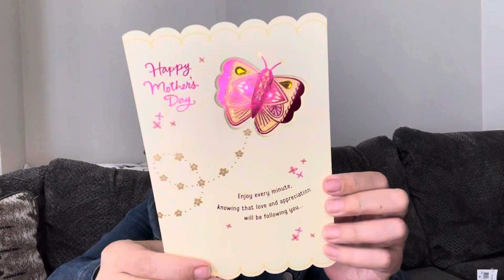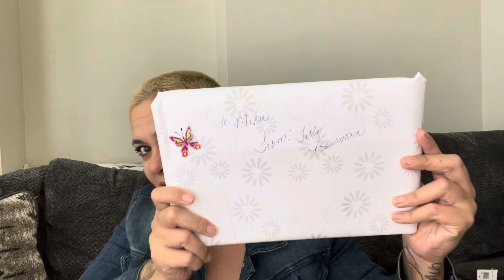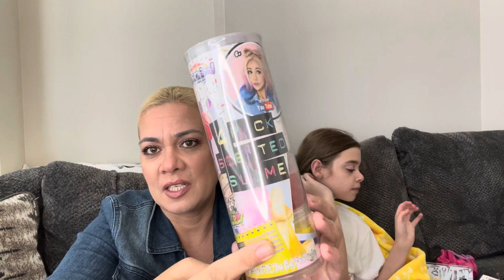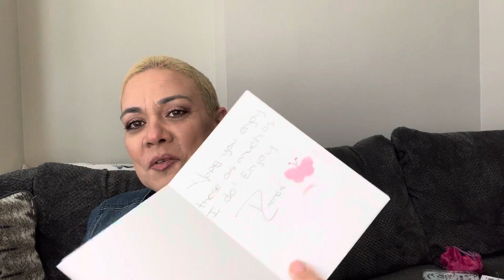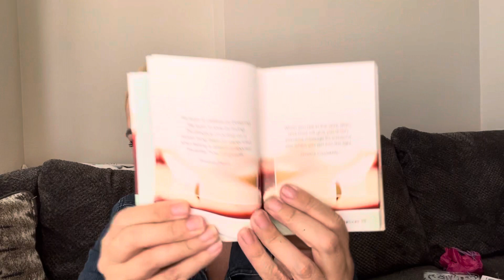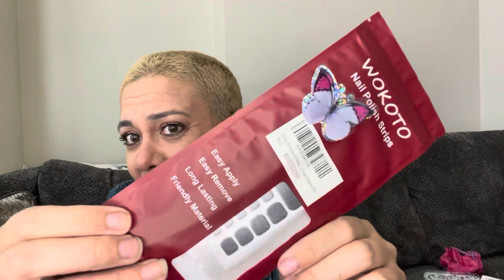Happy Mail Time! Thank you for the love & prayers 5/26/22